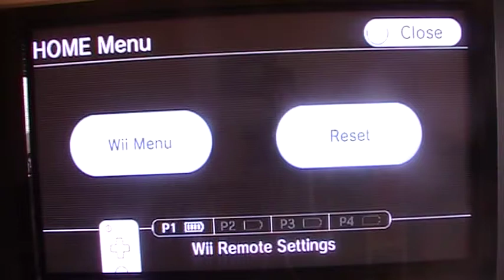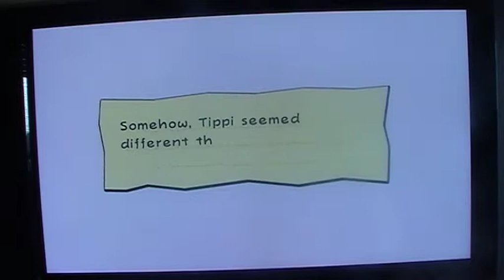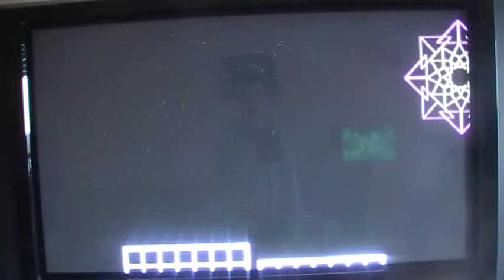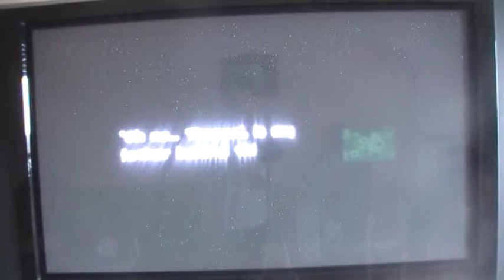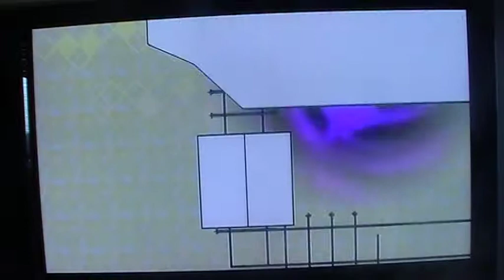LP Super Paper Mario part 21 FRANCIS,PREPARE TO PAY!!!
That love conversation between Francis and Peach is very funny and,as Francis says-HI-TECHNICAAAAAAAL
Anyway,FRANCIS,RETURN TIPPI N-O-W!!!